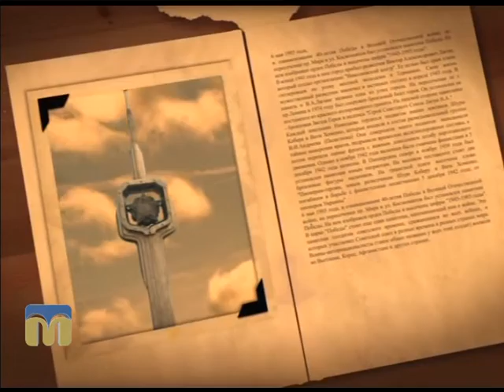Я тут живу. Жіночі обереги 18.12.2015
Тема: “Жіночі обереги: традиції та сучасність”.
Ведуча програми - Інга Хоржевська.